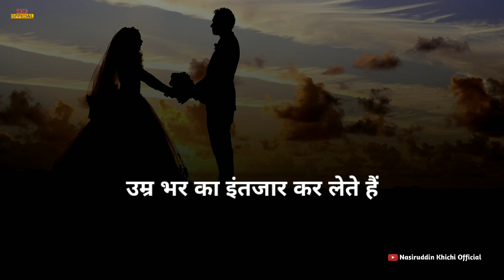सच्चा प्यार क्या होता है ?..... A True love Inspirational Shayari , hindi shayari